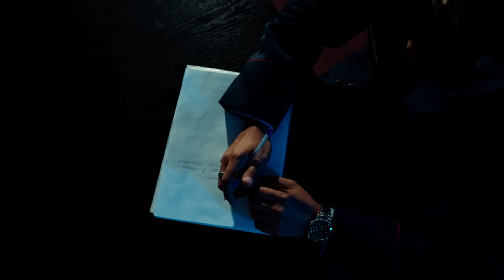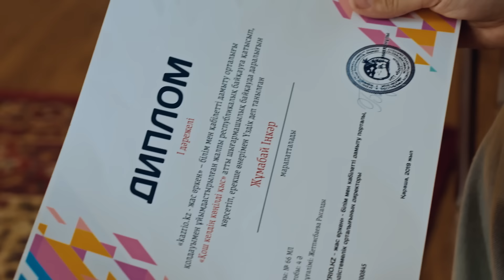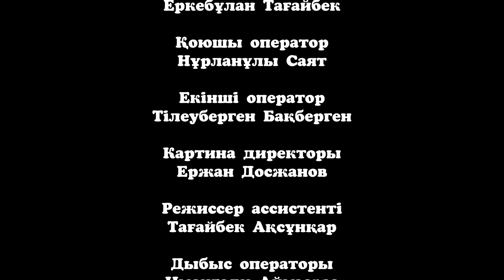Ержүрек азаматша / Қазақша кино 2024